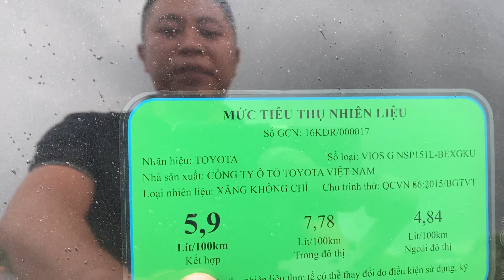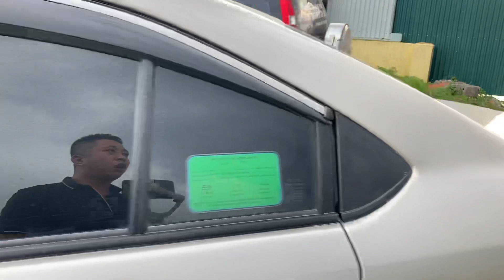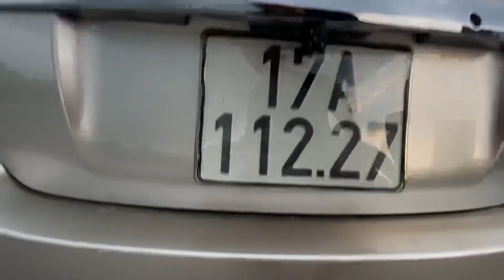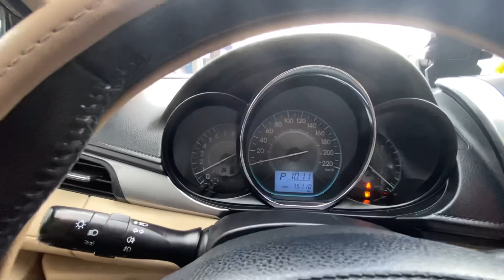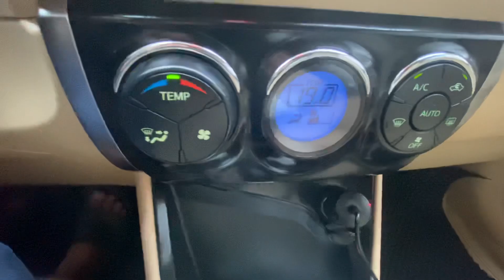Toyota Vios 2016 G AT 1.5 / Vừa Đẹp Lại Bền / rất thông dụng cho người VN / lh 0816662386-0971255863